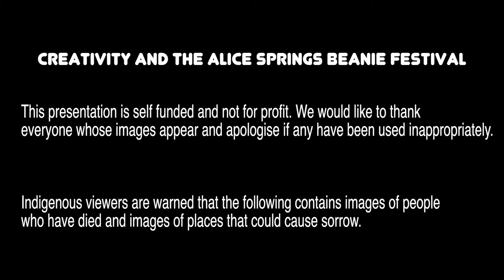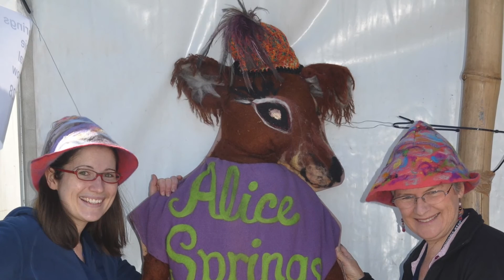Creativity & The Alice Springs Beanie Festival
Video made by Oliver Dunlop & Alex Dunlop. Footage also provided by Dave Nixon

NEWS WOMEN
Beanie Festival aims to go over top. Anthony Stewart
Source: 7pm TV News NT
News Videos Published on Jun 29, 2014National Library of Australia

Title
Dr Duguid carrying a child on his back, with an Aboriginal boy standing behind, Ernabella Mission, South Australia [transparency]
Call Number
PIC Cold Store Row C4 Bay 2 Shelf 3 Box 3 PIC/P773/400
Created/Published
[between ca. 1930 and ca. 1950]

Title
Children of aboriginal shearers sitting on poddy lamb. See BCP 03356 for more detail - Walgett, NSW
Physical Description
image/​jpeg
Part Of
Is part of At Work and Play - images of rural life in NSW 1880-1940
Subjects
Walgett (N.S.W.)
Aboriginal peoples (Australians)
boys
sheep
Date or Place
c 1936
Reproduction rights owned by the

Title
Sheep at Taroom Settlement, 1914
Creator
Unidentified
Published
John Oxley Library, State Library of Queensland, 1914
Physical Description
image
Digital format: image/​jpeg
Original format: copy print : b&​w
Part Of
Copied and digitised from an image appearing in the Annual Report of the Chief Protector of Aboriginals for the year 1914.
Item is held by John Oxley Library, State Library of Queensland.
Subjects
sheep
stockyards
Taroom (Qld.)
Date or Place
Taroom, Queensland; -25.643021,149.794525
Summary
Sheep breeding, ewes and lambs at Taroom Settlement, 1914. (Description supplied with photograph)
Out of copyright. For further information http:/​/​
Conditions of Use: You are free to use this image without permission. Please attribute State Library of Queensland.
Language
English
Related Resource
Is part of: Picture Queensland ~ State Library of Queensland : digital image collection ~ Aboriginal and Torres Strait Islander images
Image Number
oai:bishop.slq.qld.gov.au:105212
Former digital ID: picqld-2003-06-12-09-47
Negative number: 107955
Creator
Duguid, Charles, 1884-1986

Title
Two children and a woman with a flock of sheep in the Musgrave Ranges, South Australia, 1935 [transparency] / C. Duguid
Call Number
PIC Cold Store Row C4 Bay 2 Shelf 3 Box 1 PIC/P773/30
Created/Published
1935

Title
Sheep shearers at work in the shearing shed, Koonibba Mission Station, South Australia
Call Number
PIC Album 1170 PIC/15603/346
Created/Published

Title
Call Number
Created/Published
Creator
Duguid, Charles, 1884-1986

Title
Large group of people outside a building, Ernabella, South Australia, 1949 [transparency] / C. Duguid
Call Number
PIC Cold Store Row C4 Bay 2 Shelf 3 Box 3 PIC/P773/330
Created/Published
1949
Creator
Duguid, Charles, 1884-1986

Title
Outdoor school class at Ernabella School, South Australia, 1946 [transparency] / C. Duguid
Call Number
PIC Cold Store Row C4 Bay 2 Shelf 3 Box 1 PIC/P773/35
Created/Published
1946

Dancers seen at the Alice Springs Beanie Festival:
Djaadjawan Dancers - Djaadjawan meaning 'sand' in dhurga language. A group of dedicated girls who reside in Yuin Country, Far South Coast,NSW, Australia.
Category
People & Blogs
License